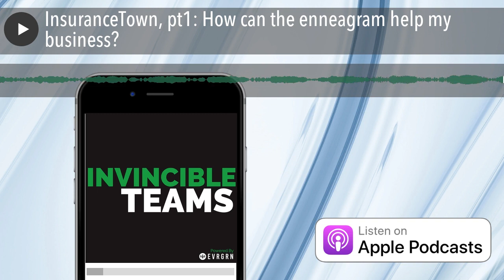InsuranceTown, pt1: How can the enneagram help my business?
This week, we're sharing an episode of InsuranceTown for you to listen to. The Mayor, Heath Shearon invited AEP Host Ryan onto the show for an interview and we think you'll love it! We discuss how the enneagram can play an absolutely critical role in the success of your business!

If you are an insurance professional or happen to know one, be sure to share InsuranceTown with them. And if you're looking for more enneagram resources to lead your team, check out